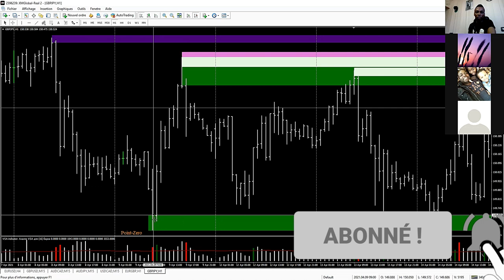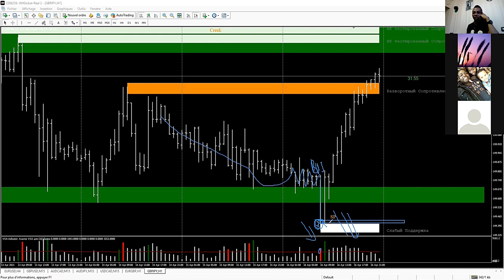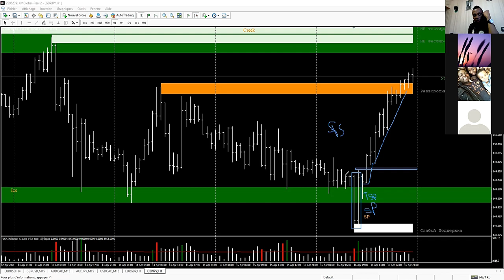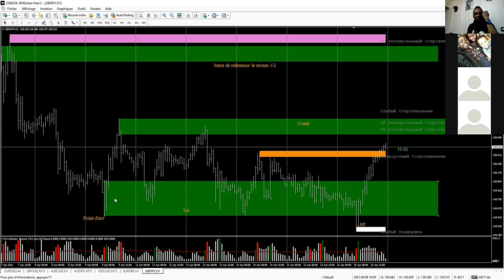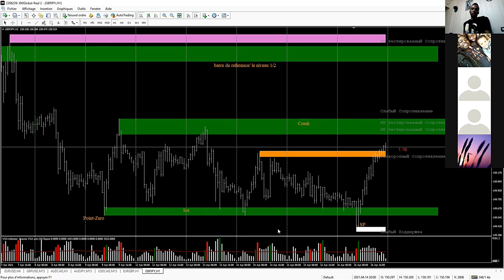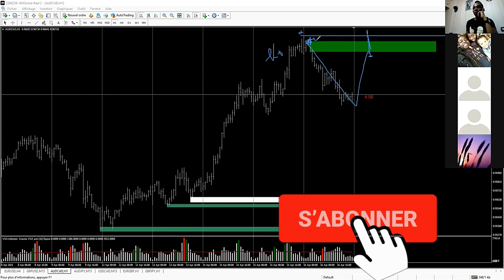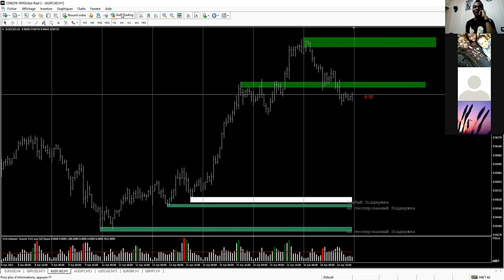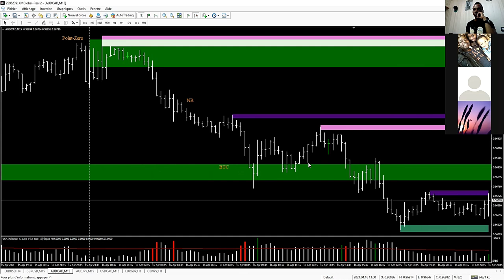3eme Partie de la Formation Complete a la Theorie de VSA.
Bonjour tout le monde. Je suis Ahoussi Marius , ✅ Voici mon groupe facebook je négocie sur le marché des options binaires et le forex depuis environ 4 ans. Puisqu'il y a beaucoup d'informations que j'ai apprises et qu'elles doivent être constamment mises à jour dans ma mémoire, j'ai décidé de commencer mon BLOG sur le trading . 💯 Et c'est utile pour moi, toutes les informations sont constamment a ma disposition dans mes groupes .En effet grace a vos commentaires et vos demandes je m'ameliore dans le trading depuis ces dernieres annees, je me force a vous donner tout le necessaire pour que vous puissiez vous ameliorer comme moi en suivant mes techniques de trading et pour certains mon coaching, C'est ainsi que nous interagissons avec vous. “C'est utile pour vous d'apprendre de nouvelles choses de moi et d'apprendre de mes erreurs et cela m'est utile. Les options binaires sont une bonne méthode pour gagner de l'argent sur Internet, mais le Forex encore mieux si vous adoptez la bonne approche. le trading regorge plusieurs facteurs voila pourquoi il est important de se former avant de vouloire investir. La Strategie, le Systeme de trading, le Risque managment sont les plus fondamentaux dans le business du trading, ne l'oubliez pas. Tout d'abord, avant de décidez d'un système de trading, c'est-à-dire avec une stratégie pour laquelle vous prévoyez de gagner de l'argent sur un compte reel , je vous conseille de vous faire Former par la bonne personne . 💹 Le trading d'options et le Forex doit être sérieux. Bonne chance à nous et aux Business rentables! Votre

⏰⏰Signaux Quotex avec Academie.A.B.
C’est de l’apprentissage et du profit.
📈Augmente ton compte.
📈Augmente ton profit.
📥📩Envoie moi ton ID pour vérification.
💸💸Tu recharges avec au moins #10$
📍📍Et tu es ajouté immédiatement au groupe de signaux Telegram pour travailler...